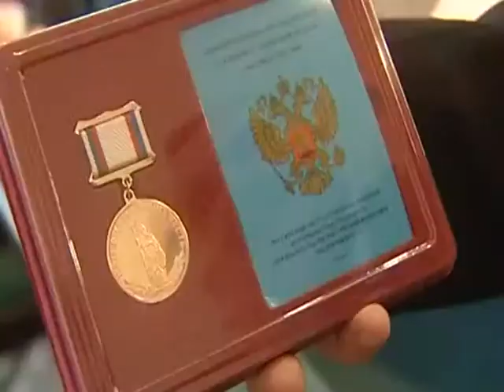11 06 2014 "Альтес" Вручение памятных медалей «Патриот России»